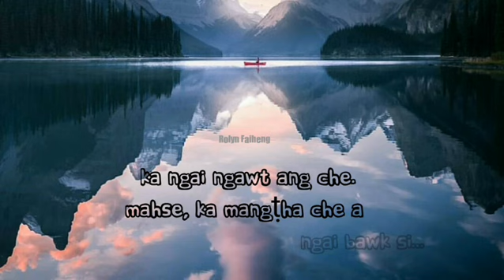WhatsApp Status.. Mangṭha